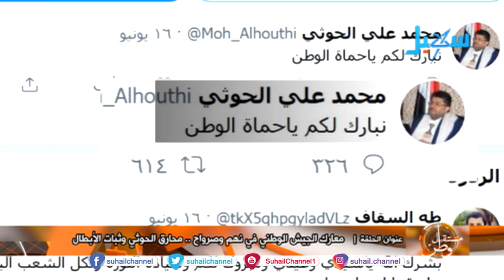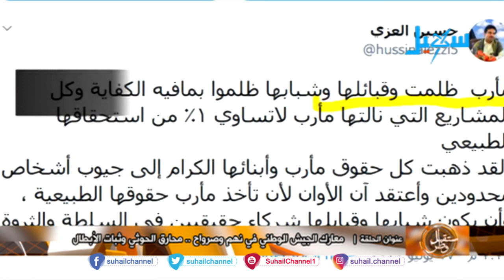أبطال الجمهورية .. يحرقون المليشيات الحوثية بعدتها وعتادها في تباب وجبال